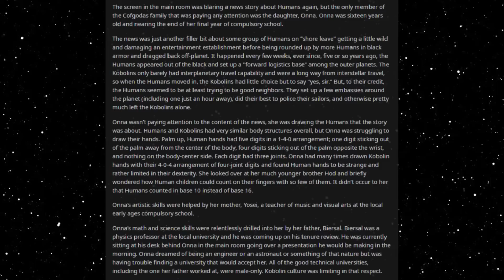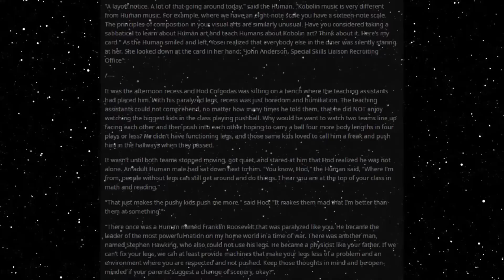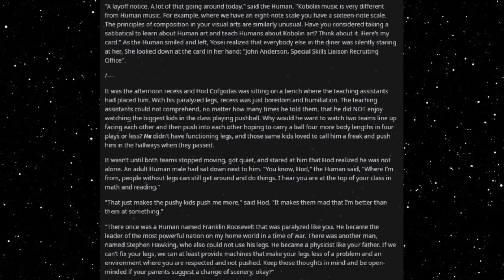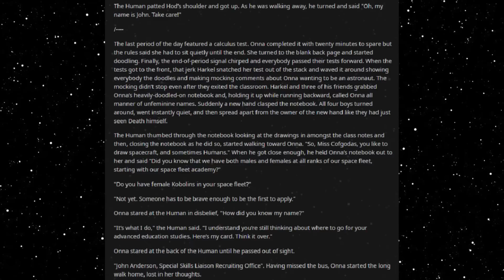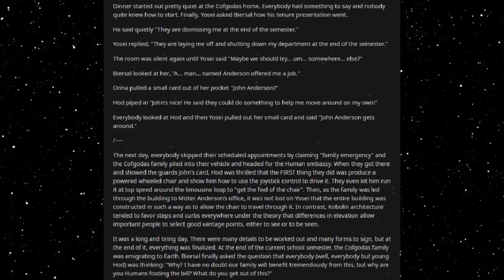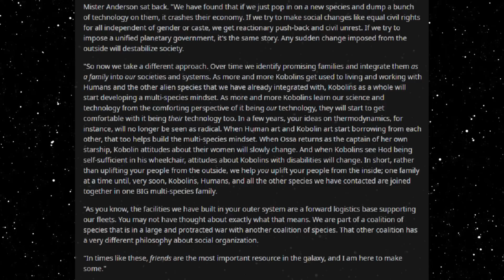Best HFY Reddit Stories: The Acculturation Recruiter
Wait...how did he get in the school?

An original story written, and granted permission to narrate by u/SomethingTouchesBack

Current Patreons:
Roger Dial
J. Howard
Samuel king
Nathan Riek
Mezec
Nikolous Rice
Jeffery Needham
Dwavenminer
Daddy Jesus
Green Blaster07
Warutteri
Nick Hatley
John Etgar
Luis Medina
Adam Drawdy
James Erb
Evan Summers
pedro batista cepeda
Daniel Gartin
Jeromy Carmickle
Jeffrey hedlund
RUBEN
Tanner Ryan Jollet
Dan Chadwick
Dionysus
Jason Pearson
Wolflet
John J Riggan
Joel Nikula
Daq Britton
Erick Jaquez
Elitedrone
Weston Simmons
Mario Colon
Stephen Dower
Jonas GrundstrÃ¶m
Joey Bates
Brennan Robertson
michael lee
laurine manigat
Elim Tevir
Alexander Michael Fraser
Micky
Thee_ Number_Six
Raymond Demara
Christopher Heredia
Maze Zy
David Arva
Logan Herron
John Weaver
Malovich
Silvan Fricker
Mr. Karlsson
Manuel Garcia Soto
Jonathon Chasteler
KazuniTheAvali
Cloodden
genomephilanthropist
boone stover
Dustin Tijerina
Thobias Ã¥man
Nicholas Johnson
C Fern
TheBadassForunnerElite
oliver Pettersson
John Arians
eistee9683 .
SCP-49730
Jeff Kaiser
Alex Corl
Jess Hobart
Purple Magi
Matthew
william
Mr. NoNameA2601
Vengrov
Andre Tolmich
Dexxuleed
Ross Warden
Jason
Blighty
saber154
Cameron
Felipe Agudelo
juan ruvalcaba
Davin Smith
chaoticPopo
Possibly Here For Plot
Sapient_table
Vanopolis
Trey Hull
MÄ«onikoi
chzoe warford
Andrid9
daniel john gerhart
Mr.Monical
Kimball Boyd
but span
Shaun Jacobs
Enterprise
Tradainian
Quakes
Peter Crane
daniel mayo
Adrian IwaÅ„ski
Joshua brown
Dopamine Coma
Carl
Rusty Shackleford
Logan Jacobsen
Tech Priest Toaster
Thirteenth Angel
James Gregory
OyBoy413
Drakos
chaosdays
john
Yahsho Jinn
Chris Hogg
JordKriger
Nathaniel Krauss
Namel909
Devara Saira
Sturlaugur Arnar Kristinsson
Michael Morse
Nick Devor
Mitchell Taylor
PATRICK JAN JOSUA DAVIDSEN
Imp erishable
dioriteigneous
NightVision
Nathan west
matthew baker
Danger N00dle
DragenDragoon
Corbin Mcneill
nick davie
OTTO DBS Gaming
Danial Zujkowski
Dalmenuis
Tyler Bremer
eyes downfield
king vice
Barrage balloon
Roy Nicolaysen
Merlin Morgan
DebautcheryDecanter
julekule
Dragonking
Jonathan Torrez
Riokan
Juliano De Luca
Brice Abbott
Arin Storm
Logan Kuhlman
CLOROX D VIKING
Wln424
Viridity one
ShadaePrajschet
jordan simmons
Joey
iamblt
some wierd guy
Chandler Riley
Thomas Panis
John Meek
turnip hunter
Jarrett Campos
shadow sword001
joshua stone
Jim Flint
koollman
Dank Matter
Alex Farmer